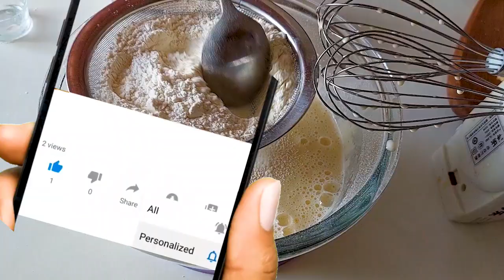MERENQALI ŞOKOLADLI TORT! İnanılmaz dadlı beze tortu! 2 RESEPT / İncredibly delicious meringue cake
XANIMLAR ⚠️👉 üzr istəyirəm😳 xəmiri  durulaşdırmaq üçün sonda qaynar su əlavə edirik!!! Sonra qarışdırıb 2 yerə bölürük!
Ərzaqlar:
stəkan həcmi 200 ml
22 sm qəlib üçün
yumurta sarısı   4 əd
şəkər  100 q
soda 1 ç.q.
qatığ 200 ml
su   50 ml (qaynar)
yağ 4 y.q
kakao  1.5 y .q.
qoz  50 q
un 300 q (2 st)
Bişirilmə:  🌡180* ⏰  20 dəqiqə

Merenqa:
yumurta ağı 4 əd
şəkər  150 q
çokolad  70 q
Bişirilmə:  🌡120* ⏰1saat 30 dəqiqə

Krem:
yağ   200 q
qatılaşdırılmış süd  1 qablama (380 q. squşonka)
28 sm qəlib üçün
yumurta sarısı   6 əd
şəkər  150 q
soda 1 ç.q.
qatığ 200 ml
su   100 ml (qaynar)
yağ 5 y.q
kakao  2 y .q.
qoz  100 q
un 400 q (3 st)

Merenqa:
yumurta ağı 6 əd
şəkər  180 q
çokolad  100 q

Krem:
yağ   200 q

MERINGUE CAKE CAKE meringue
ingredients:
glass volume 200 ml
For a 22 cm mold
soda 1 tsp.
yogurt 200 ml
water 50 ml (hot)
oil 4 tbsp
cocoa 1.5 g.
walnut 50 g
flour 300 g (2 tbsp)
Cooking: 🌡180* ⏰ 20 minutes

Meringue:
egg white 4 pcs
sugar 150 g
chocolate 70 g
Cooking: 🌡120* ⏰ 1 hour 30 minutes

Cream:
butter 200 g
condensed milk 1 package (380 g.)

For a mold of 28 cm
6 egg yolks
sugar 150 g
soda 1 tsp.
yogurt 200 ml
water 100 ml (hot)
oil 5 tbsp
cocoa 2 tbsp.
walnut 100 g
flour 400 g (3 tbsp)

Meringue:
egg white 6 pcs
sugar 180 g
chocolate 100 g

Cream:
oil 200 g

Hər hansı bir sualınız varsa şərhlərdə yazın! Resepti bəyəndinizsə like atın. Dostlarınızla paylaşın, daha çox çəkməyə həvəslənəcəyəm!
Sizə əla əhval-ruhiyyə arzulayıram!